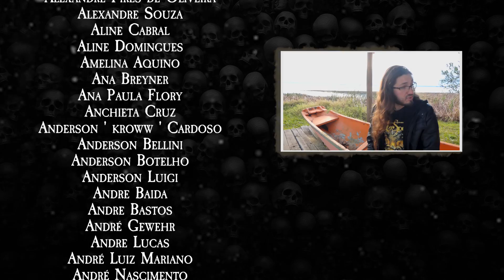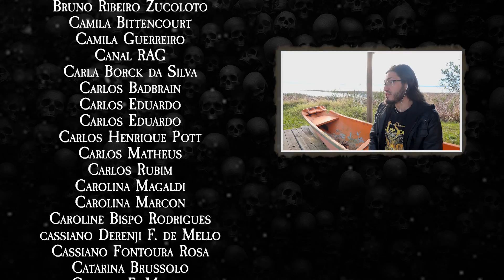A CANONIZAÇÃO DOS ÍDOLOS | Heavy Talk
Com a recente perda do baterista Joey Jordison, eu pensei um pouco a respeito da reação apaixonada dos fãs quando alguém nos deixa de maneira precoce e como lidamos com os conflitos não resolvidos. Esse é um vídeo reflexivo, feito com muito cuidado para ser respeitoso com todos, que eu gostaria muito da participação de vocês nos comentários.

Quer sua camiseta Heavy Talk? Já em pré-venda!